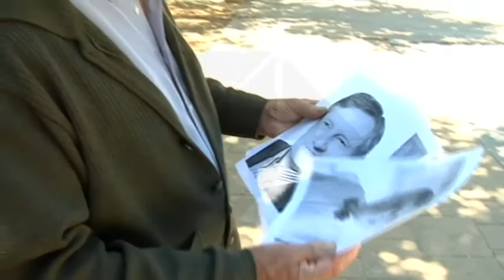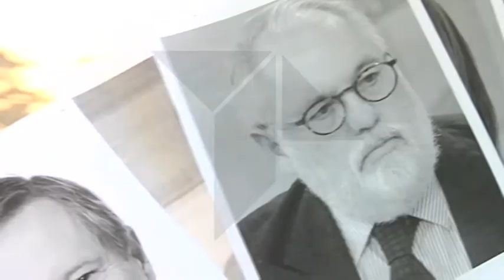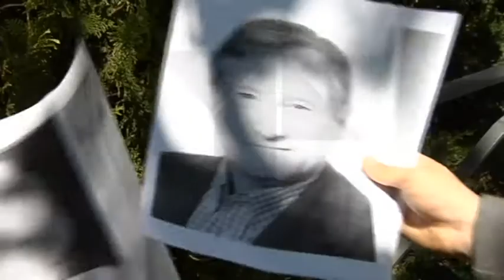Experimento de Teletoledo y La Regional: ¿Conocemos a los candidatos a las Europeas?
Nuestras cámaras han salido a la calle para demostrar que el grado de conocimiento de los ciudadanos ante las próximas elecciones europeas es bastante bajo.